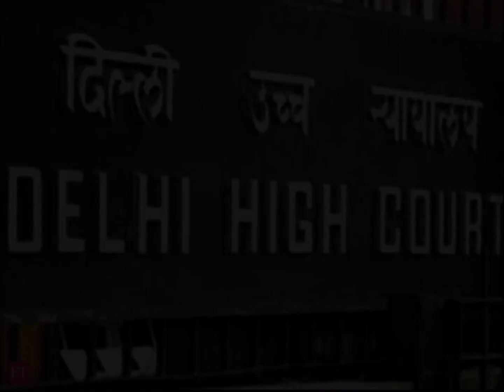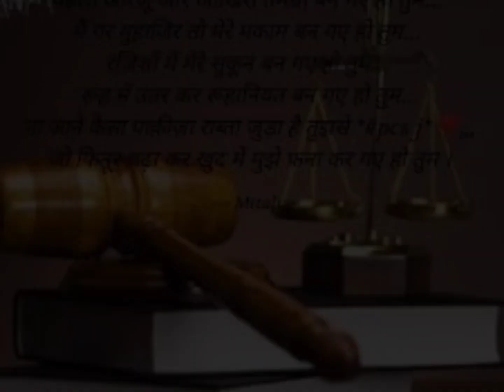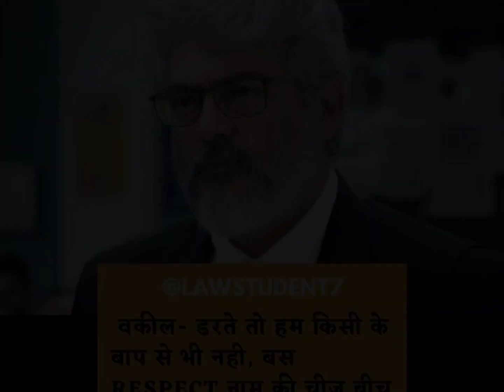Judiciary motivation video | Law motivation video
Advocate Power | Pcs j motivation video | 💙❤💚 | Civil judge motivation video